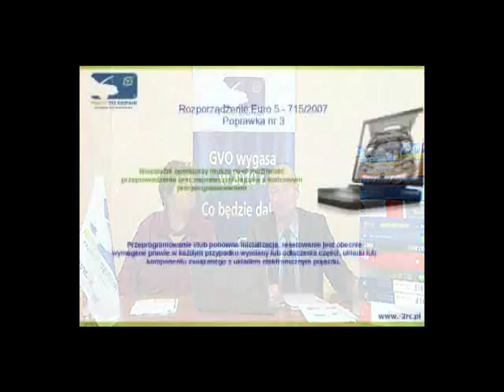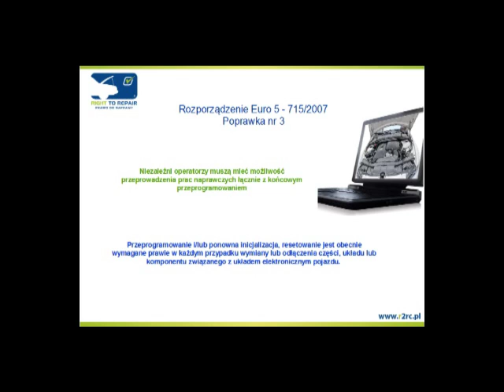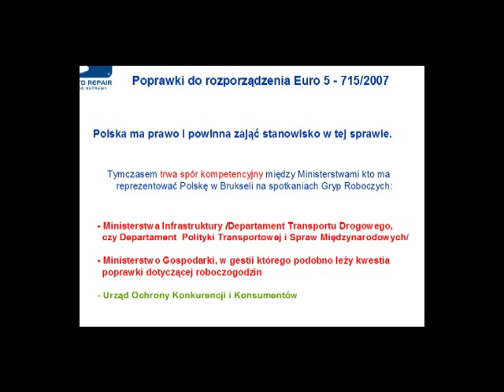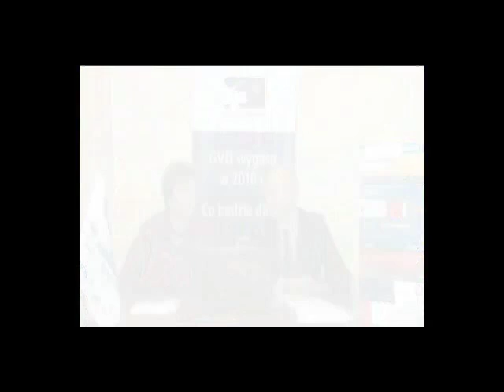Rozporządzenie GVO oraz Euro 5 część 3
4 listopada 2009 Koalicja Prawo do Naprawy zorganizowała konferencje on-line. Alfred Franke, prezes Stowarzyszenia Dystrybutorów i Producentów Części Motoryzacyjnych przedstawił kwestie związane z aktualną sytuacją prawną Rozporządzenia GVO oraz Euro 5. Prezes Federacji Konsumentów, Pani Małgorzata Niepokulczycka, omówiła wyniki akcji Konwój z Pasji, w czasie której zmotoryzowani konsumenci sprawdzali oferty na naprawę samochodów w autoryzowanych serwisach i warsztatach niezależnych.